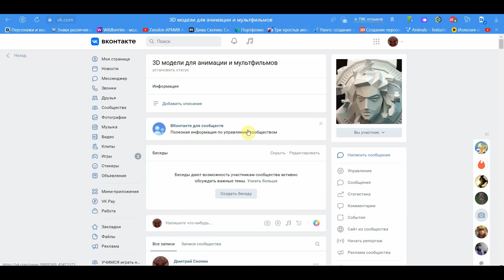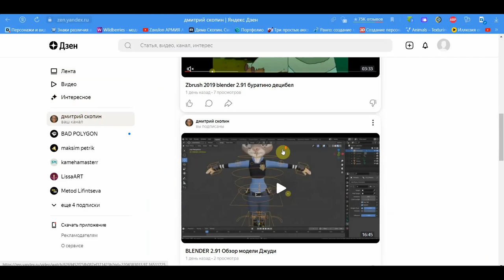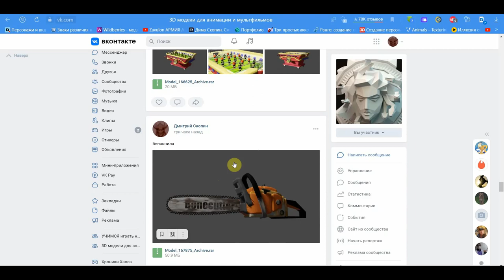Модели в группе и дзен с рутьюбом